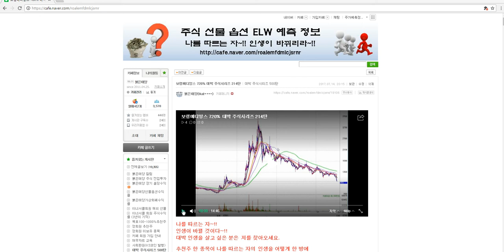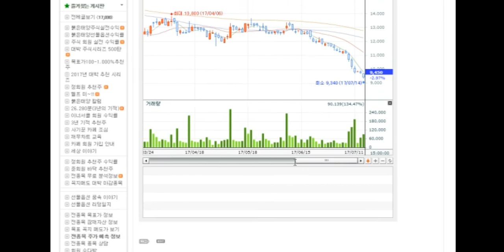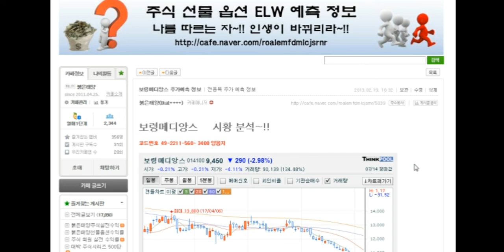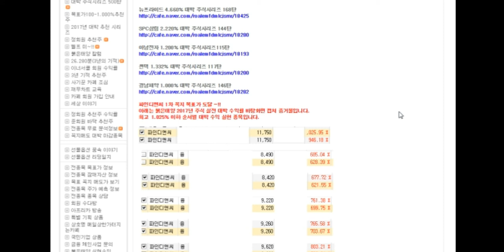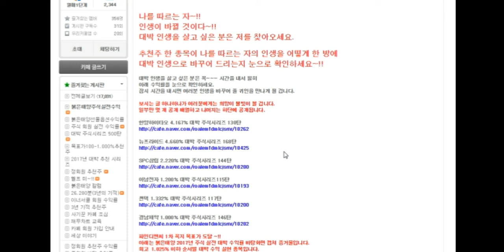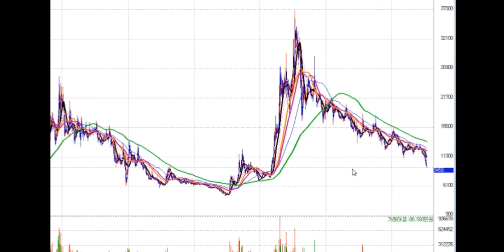보령메디앙스 720% 대박 주식시리즈 214탄